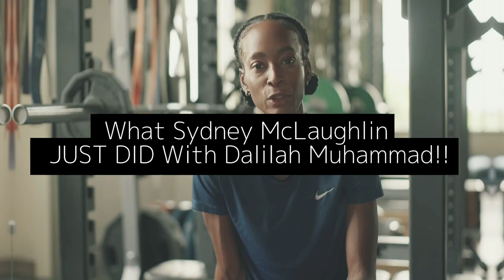What Sydney McLaughlin JUST DID With Dalilah Muhammad Changes EVERYTHING!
On many occasions, Dalilah Muhammad has given media interviews to discuss the preparations she is doing for the 2022 World Athletics Championship. The competition will begin on July 18 of that year, and it will last for a total of nine days.

In 2022, Muhammad will defend her title at the World Athletics Championship. Since she will be doing so, she will be entitled to automatic entrance into the competition. She will be competing against another American athlete who goes by the name of Sydney McLaughlin. She is someone who is commonly compared to her, and they will be competing against each other.

In response to sydneymclaughlin , dalilahmuhammad says

Dalilah Muhammad was able to dominate the field in the 400-meter hurdles competition at the 2016 Olympic Games held in Rio de Janeiro. She was awarded the gold medal for her performance. Due to the fact that she did not execute to the level required, the Summer Olympics in Tokyo in 2020 awarded her the silver medal instead of the gold.

Sydney McLaughlin won the 400-meter hurdles competition at the Olympic Games in Tokyo in 2020 by setting a new world record of 51.46 seconds, which also destroyed her previous record.